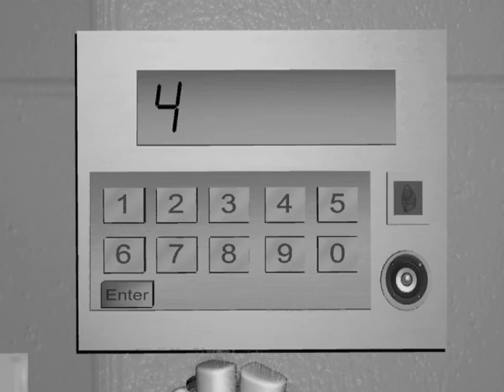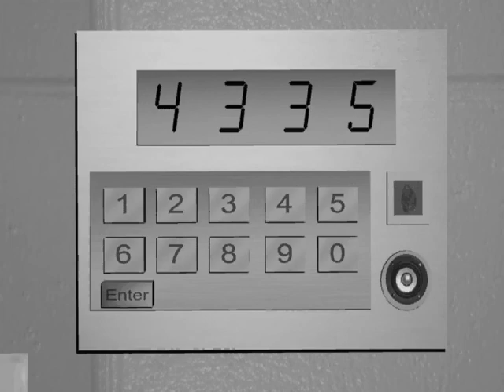Case of the Missing Clue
This is a 3d animation project I created.  Chad the detective is looking everywhere for a clue he can not find anywhere.